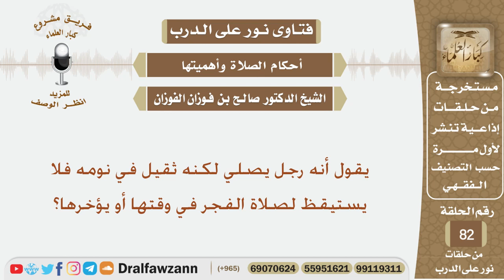يقول أنه رجل يصلي لكنه ثقيل في نومه فلا يستيقظ لصلاة الفجر في وقتها أو يؤخرها؟ الشيخ صالح الفوزان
نص السؤال:
يقول أنه رجل يصلي لكنه ثقيل في نومه فلا يستيقظ لصلاة الفجر في وقتها أو يؤخرها؟

السيرة الذاتية :
للاشتراك في قناة الشيخ صالح الفوزان

رئيس الفريق
لمشروع كبار العلماء